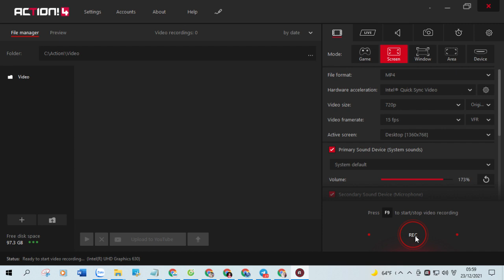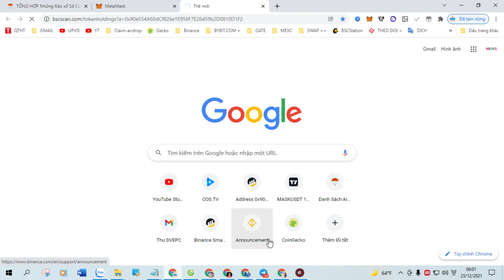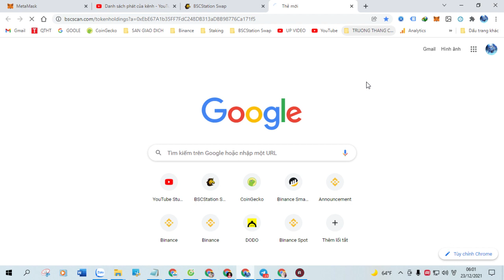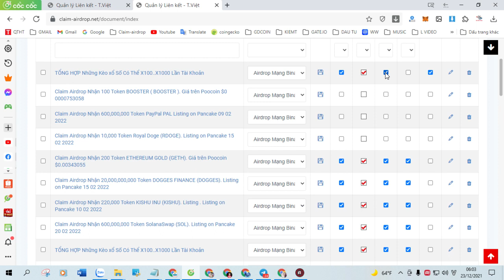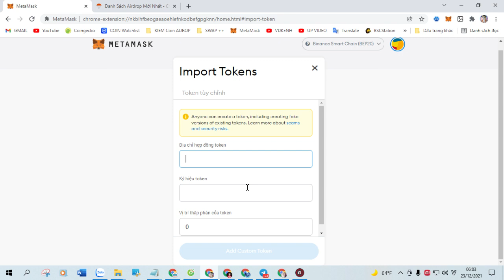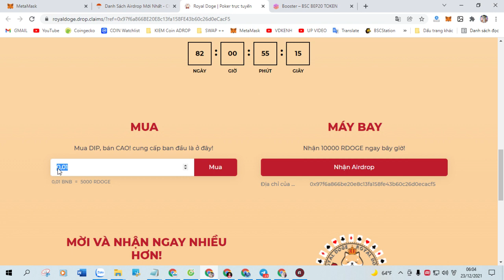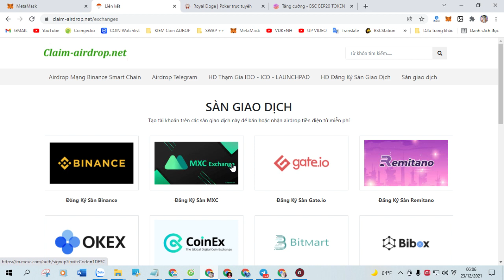Claim Airdrop Nhận 100 Token SANDBOX PRO (SANDBOX PRO), Mạng Bsc Ví Trustwallet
+ Bước 1: Sao chép Contract :  0x5cdcCD8F4CAA76EC8b014Ac2c5AA081A8D1E44A0

+ Bước 2: Truy Cập Web Tại Đây Click ( Claim Airdrop ) Nhận Token